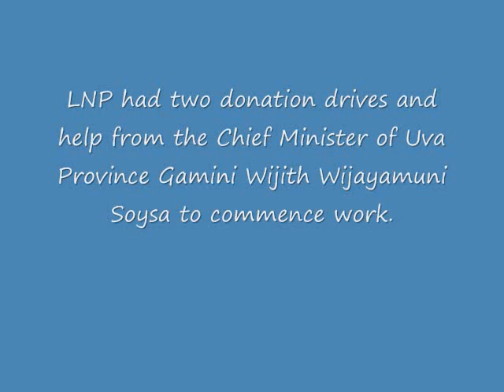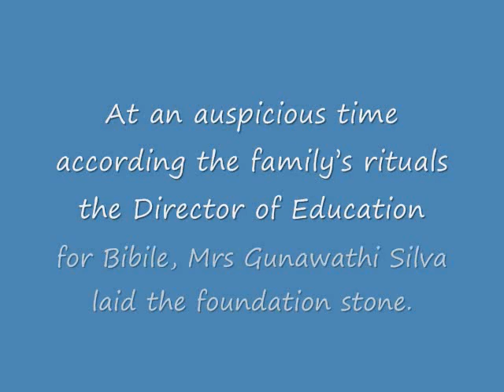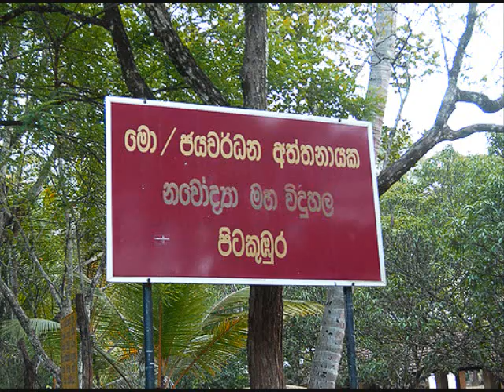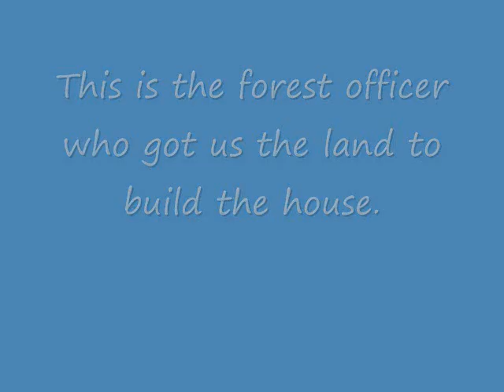Bibile-House warming - Final Episode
It is with great pleasure and humility that I report to youll, the members of Lankanewspapers.com and all other well wishers from all over the world, that the team in Bibile has handed over the keys and ownership to the house built for the Bibile Blind Lady who is single parent with 4 kids on the 22nd January 2009 at Kadurugala, Pitakumbura, Bibile.
 While thanking youll for your kind, generous donations, I take this time to reflect a little bit how this project came about.
On the 29th of August 2007, our Mr. Brown of LNP posted this video segment on the main page
and this is what Mr. Brown said that day.

Dear LNPers,

I saw this on youtube today. It appears to be a very recent video. I felt a lump in my throat after watching this video. If any of us go to SL this year, here is an opportunity change the life of 5 people.

Should be easy to find them if you ask the post office in Karadugala at Pitakumbura. The names are mentioned at the end of the video.

Thanks
MrBrown
The webmaster of the Technovillage Mr. Kumara Ekanayake replied to me with this family detail. We got an estimate from him and the membership wanted to go one extra step and build a bigger house and the plans were drawn up and approved and the work commenced after we got the ball rolling with two donation drives.
Here are some of the past links to jog your memory.

This is the first time anywhere that I have heard a school web site that help launch a donation drive to collect funds to built a house for a well deserved family. Our sincere thanks to the Staff and the Students of Pitakumbura Novodaya School, Bibile.
So, this past 22nd on behalf of LNP my brother Samith represented and he cut the ribbon on behalf of youll at the request of Mr. Kumar Ekanayake, the chief confidant who volunteered with Mr, Danapala and Mr. Vashantha Jayasinghe to see a finale to this first project of Lankanewspapers.com.
Special thanks go to the Chief Minister of Uva province Mr. Gamini Vijith Wijayamuni Soysa for honouring them with his presence and the allocation of Rs.75000.00 and all the officials of various Ministries and Provincial offices who untangled the red tape to get this project off the ground, and invitees, and members of the Novodaya School and well wishers.

In conclusion,  I must give thanks for the confidence that you have bestowed upon me in choosing me as the coordinator to lead this project. I hope this is to your satisfaction.
Take care!

Lalith.